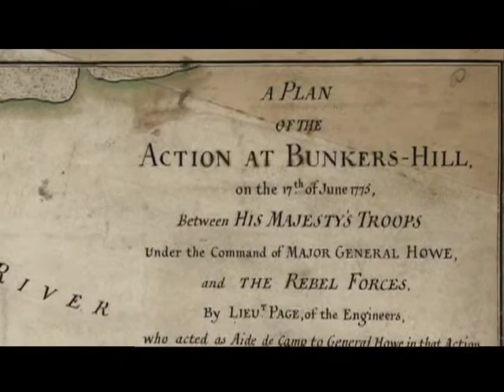The Revolutionary War 2 (1c)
Revolutionary War 2 (1c),  Concord, Washington chosen as Commander in Chief, Bunker Hill (Breed's Hill).